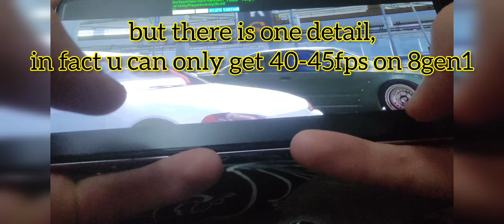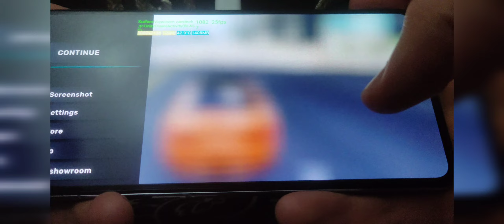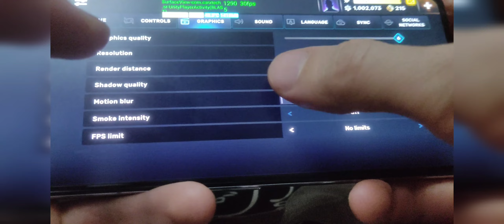CarX Street: Update 1.0.1 | 60fps for Android | Lighting Fix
What's new:

- Fixed screen glitches issue;
- Fixed a crash when respawning a car.
- Fixed an issue with purchases on iOS.
- Fixed handbrake lock when changing cars in real estate.
- Fixed an issue with elite races and quests.

Also, we've unlocked FPS option for some Android devices (8GB+ RAM).

DEVICE: POCO F4 GT 8/128 | MIUI 14.0.3